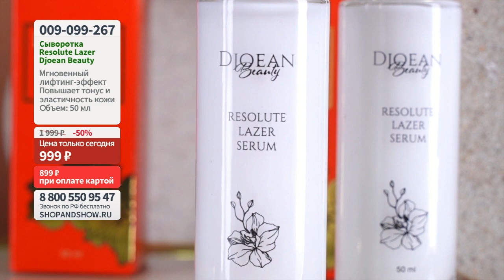Resolute Lazer Djoean Beauty, сыворотка для лица антивозрастная (50 мл).«Shop and Show» (Красота)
[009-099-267] Resolute Lazer Djoean Beauty, сыворотка для лица антивозрастная (50 мл) (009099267)

Давайте дружить ;)